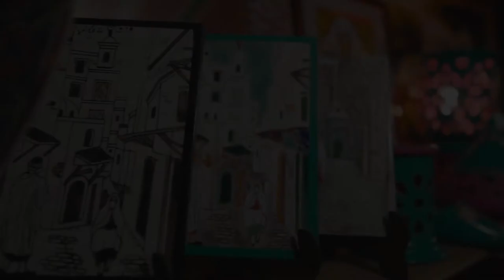Handled B-ROll in Kasbah of Algiers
I want to thank Mrs Bahia Rouibi for the warm welcome .She has a Tiny workshop but very organized

Every sequence was shot handled with no Warp stabilization in post-prod